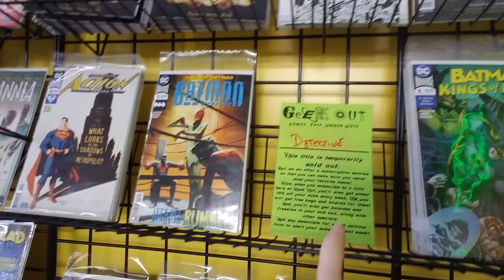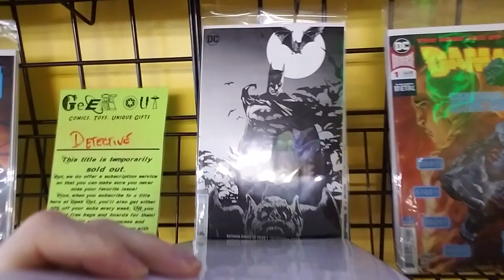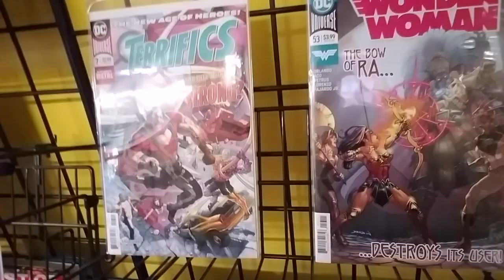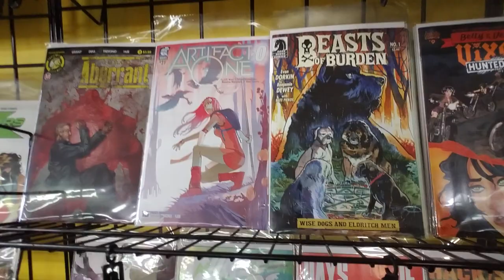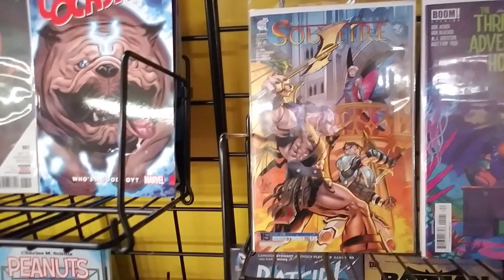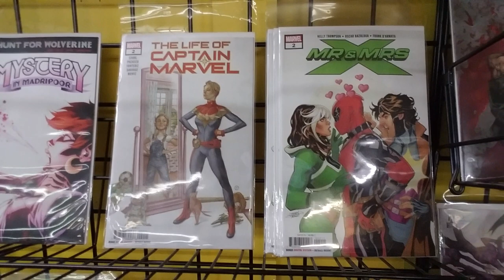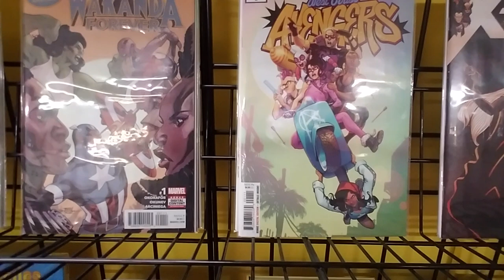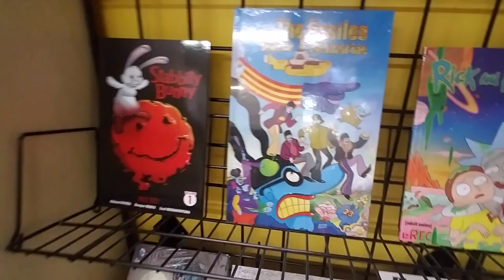New Comic Book Day Aug 22 2018 Geek Out